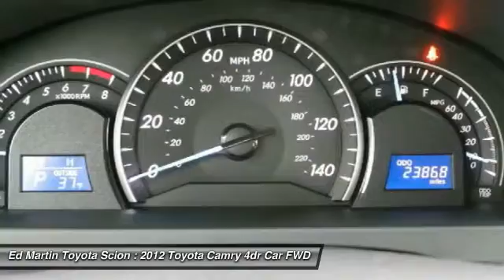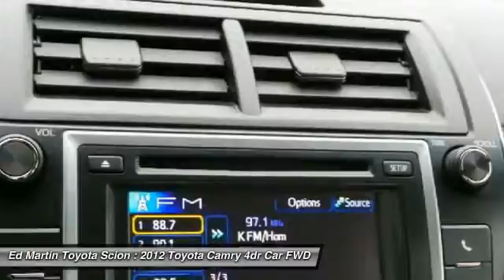2012 Toyota Camry 6P4002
2012 TOYOTA CAMRY Anderson, IN
Stock# 6P4002

ONE OWNER BOUGHT HERE NEW!! TOYOTA CERTIFIED VEHICLE! SERVICED HERE! Your lucky day! Don't bother looking at any other car! Don't pay too much for the stunning car you want...Come on down and take a look at this handsome 2012 Toyota Camry. 80% of Toyotas sold in the last 20 years are still on the road today. Toyota Certified Pre-Owned means you not only get the reassurance of a 12mo/12,000 mile Comprehensive warranty, but also up to a 7yr/100,000-Mile Powertrain Limited Warranty, a 160-point inspection/reconditioning, 1yr Roadside Assistance, trip-interruption services, rental car benefits, and a complete CARFAX vehicle history report. Interior measurements equal or better that of the roomy Honda Accord.